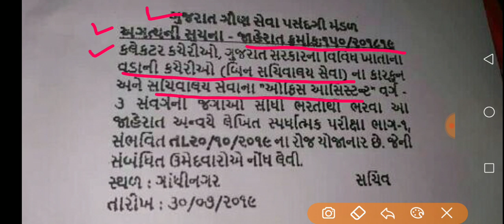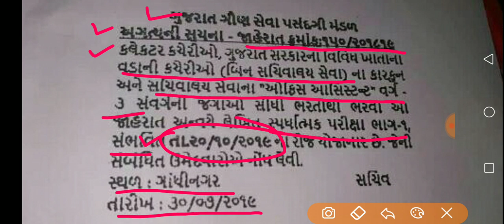બિન સચિવાલય પરીક્ષા ની તારીખ જાહેર | bin sachivalay exam date | gsssb | gujarat government exam date